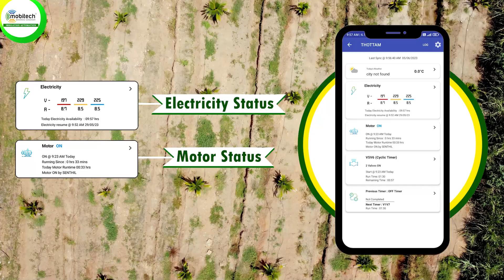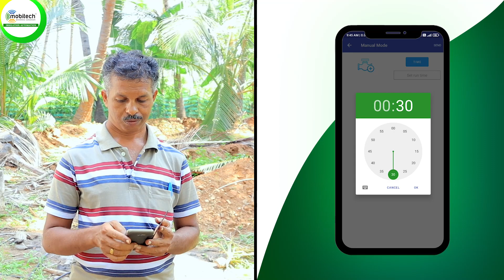Revolutionizing Farming with Centralised Irrigation Automation: Farmer Mr. Murugesan's Success Story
🌟 Welcome to Mobitech's YouTube channel! 📱💡

Join us as we bring you inspiring testimonial videos from our satisfied customers, showcasing the transformative power of our cutting-edge technologies. 💪🌍

In this video, we proudly present Farmer Mr. Murugesan's success story! 🚜🌾 Watch how our centralised irrigation automation system has revolutionized his farming practices at his farms located in Kandasamy palayam and Valliam palayam, Erode District, Tamilnadu. 🌳🌱

Witness firsthand the incredible results achieved through our advanced technology, as Mr. Murugesan shares his experiences and the positive impact it has had on his crop production. 🌾📈

Together, let's pave the way for a smarter and more efficient farming future! 🌱🌟